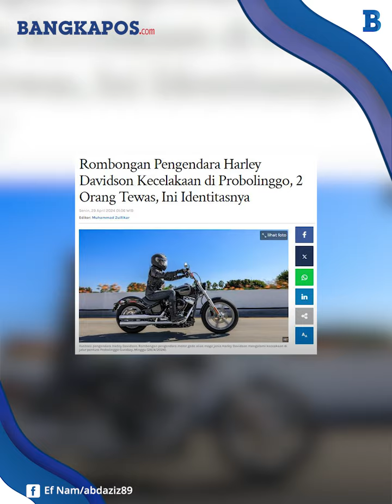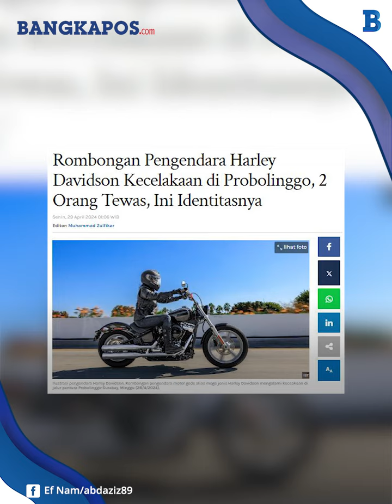Kronologi Kecelakaan Rombongan Moge Harley di Probolinggo, Suami Istri Meninggal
BANGKAPOS.COM - Rombongan pengendara motor gede alias moge jenis Harley Davidson mengalami kecelakaan di jalur pantura Probolinggo-Surabaya pada Minggu (28/4/2024).

VP: Hermansyah